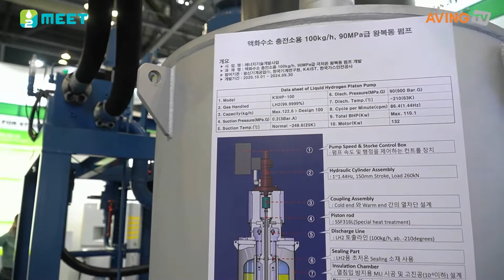[H2 MEET 2022] Kwangshin Machine, 수소 충전소 기계 소개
Kwangshin Machine은 지난 8월 31일(수)부터 9월 3일(토)까지 나흘간 고양 킨텍스에서 개최된 H2 MEET 2022에 참가했다.

한편, H2 MEET(Mobility+Energy+Environment+Technology)는 올해로 3회 차를 맞이한 국내 최대 규모의 수소산업 전문 전시회로, 기존 수소모빌리티+쇼에서 명칭을 변경했다. H2 MEET 조직위원회(한국산업연합포럼, 한국자동차산업협회, 수소융합얼라이언스, 수소에너지네트워크, 한국수소산업협회)가 주최하고, KOTRA, KINTEX, H2 MEET 조직위원회가 주관하며, 산업통상자원부, 환경부, 국토교통부가 후원했다. 전시품목은 다음과 같다. △수소 생산-수전해, 탄소포집, 신재생에너지(풍력, 원자력) 등 △수소 저장·운송-수소충전소, 수소탱크, 액화·기체, 파이프라인, 운송(해상, 육상), 안전 등 △수소 활용-모빌리티, 연료전지, 철강, 화학 등 관련산업 등